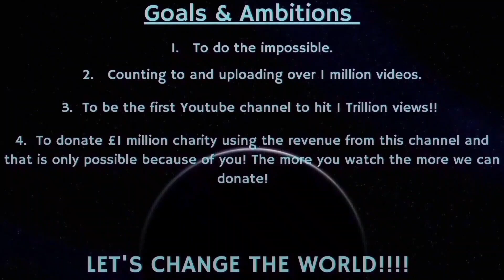Counting to ONE MILLION!!, This is Number 93,580